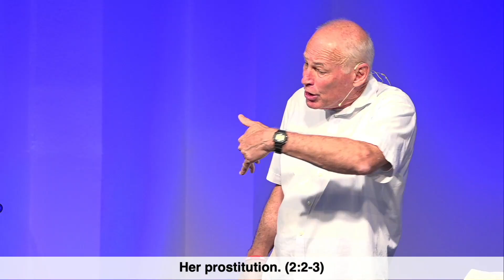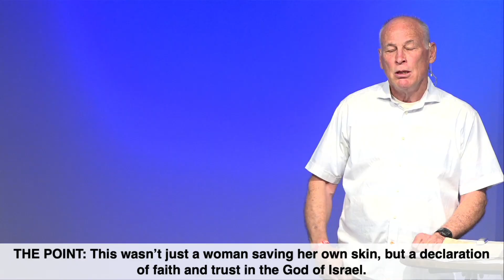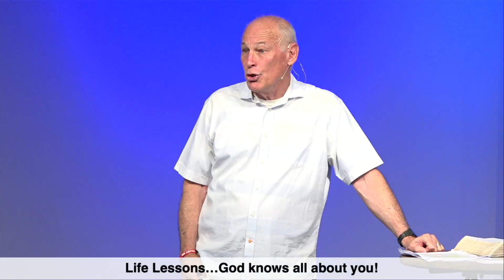Rahab - Hope for a Transformed Life Joshua 2:1-24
A study of how God can change anyone that takes steps of faith in obedience to His word.